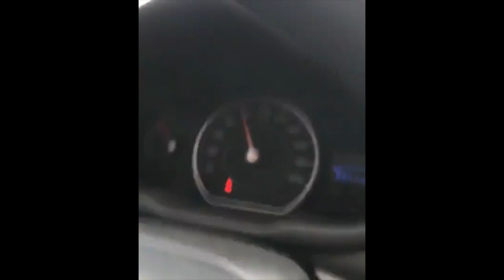Epic Fails May 2020 | #3 | Long Board Fail - Guy Gets Serious Air!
Top commenters will feature in future videos!